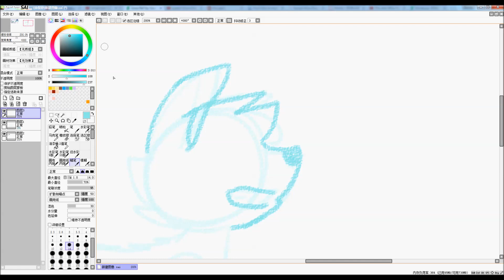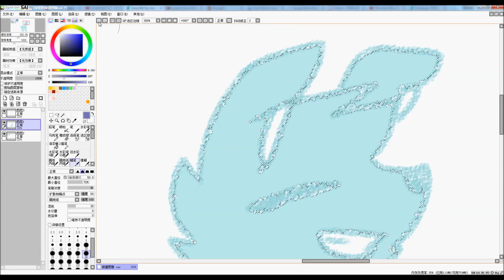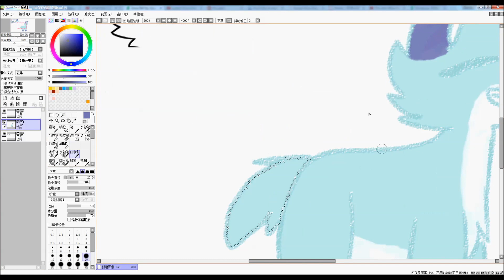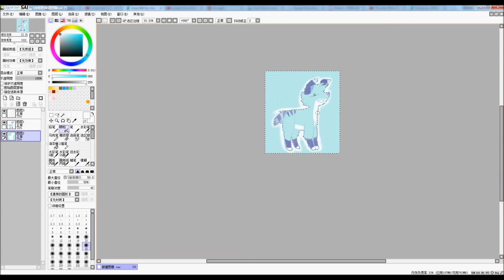speed draw: [gift]